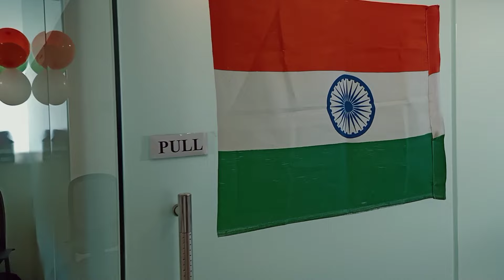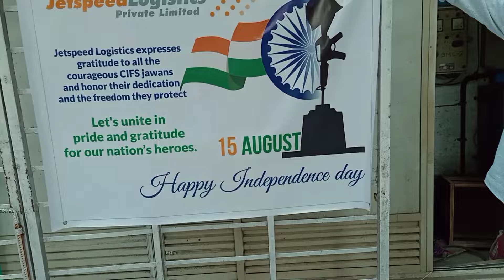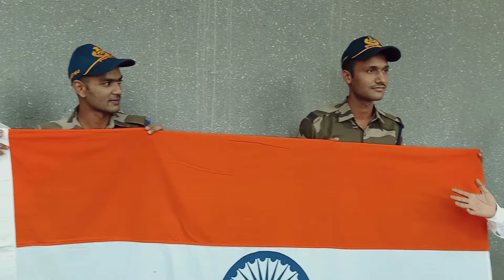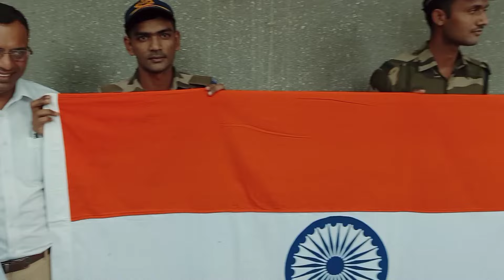Independence Day Celebration with CISF Jawan by Jetspeed Logistic Team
India is not a nation, nor a country. It is a subcontinent of nationalities.

We proud to be an Indian